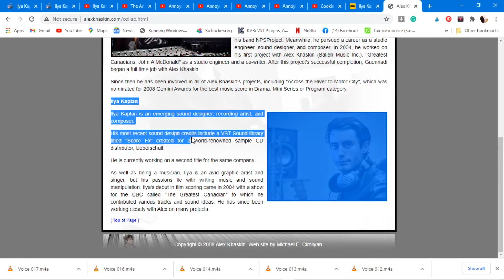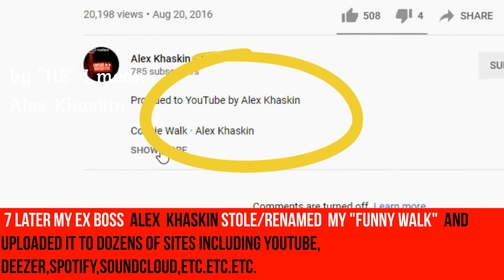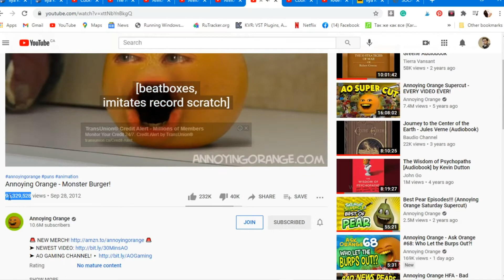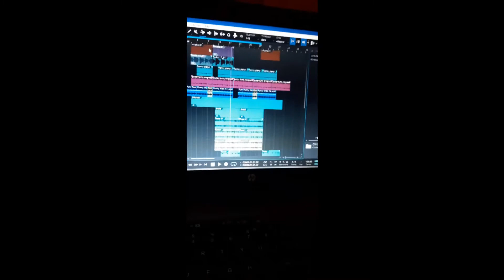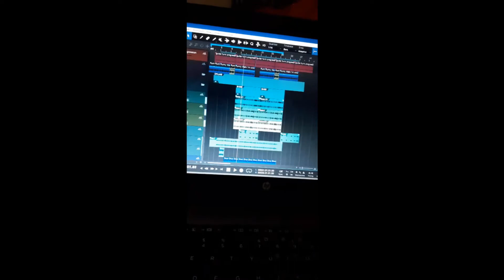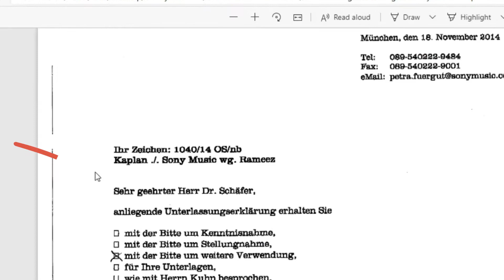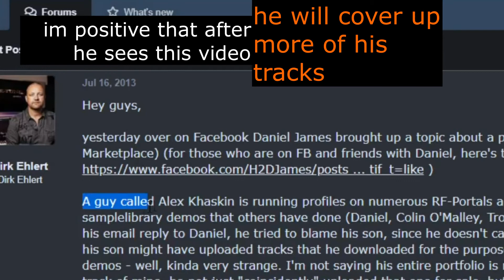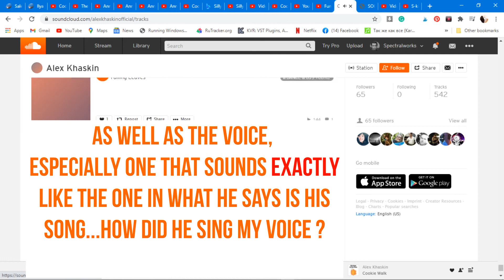Funny Walk Copyright Ownership by Ilya Kaplan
I created/produced/sang/recorded a song titled "Funny Walk" in 2009 which ended up having a few hundred million views, perhaps over a billion annoyingorange bg intro/exit music theme.

this song was renamed and reuploaded by Alex Khaskin

I'm now working on reclaiming the rights to my song which was stolen by my EX-Employer, owner of Salieri Music Inc.
This video contains all the evidence anyone may need to be convinced that I, Ilya Kaplan Is the original creator of this song and its variations (no vocal/no whistle) , Alexander Khaskin who claims to be the author of my song has a long history of music fraud, he steals/renames music by other composers/musicians,he then registers the music under a new fictitious name and claims it as his own and begins collecting royalties through ADREV , Socan / streaming.
.Alex's music fraud has been called "the biggest bummer in the online music Industry"
This Forum has an open thread with dozens of composers discussing Alex Khaskin and how much damage he has caused.